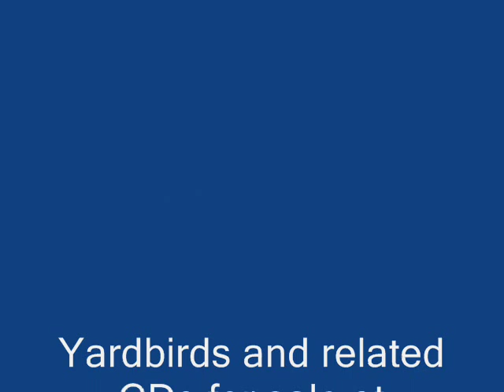Shapes In My Mind-Keith Relf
Solo 45 from former Yardbirds front man Keith Relf. (Jimmy Page on guitar)